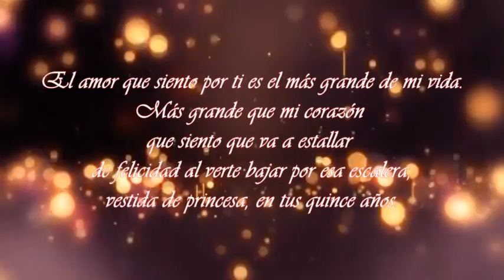MIS XV AÑOS RENATA PARTE 1